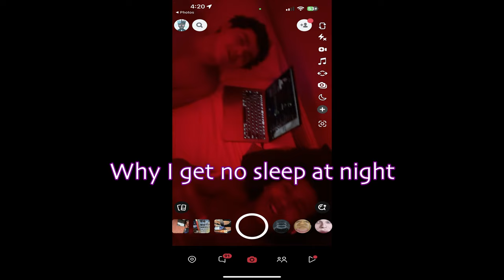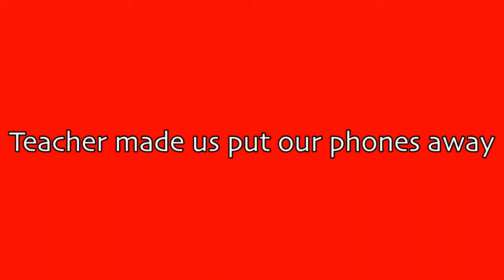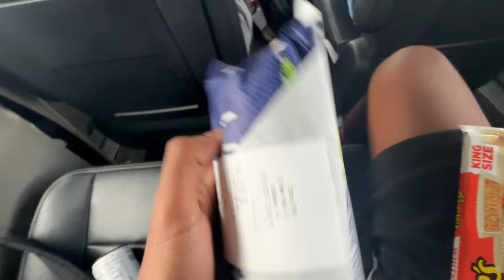First Day of High School Vlog // Sophomore Year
Today I vlog my first day of school. I hope you guys enjoyed the video. This is the first of many vlogs that will be posted.